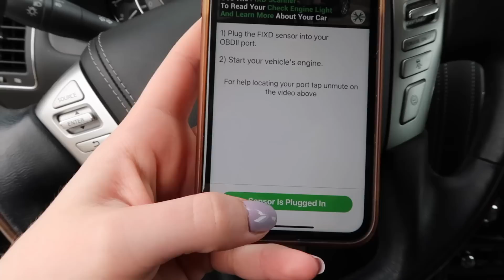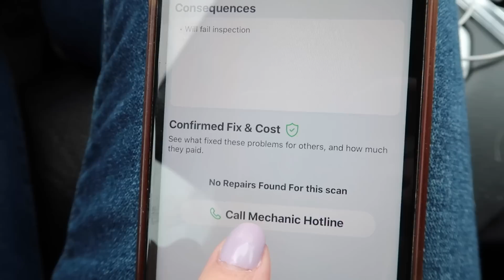WHOLE HOUSE CLEAN WITH ME | SPRING CLEANING MOTIVATION | DEEP CLEAN & ORGANIZE WITH ME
Hi friends!

Thank you for all of the love and support sent Greysons way. He is doing SO well and we truly appreciate all of the love ♥️

aleah, xox

In this huge 2 day clean with me video, we are deep cleaning, organizing and spring cleaning! I'm motivating you to clean along with me! I hope this cleaning video gives you tons of cleaning motivation to tackle your own to do list in this full day of cleaning! We're deep cleaning, organizing, decluttering and getting it all done. Lets do a weekly reset with this cleaning marathon and tackle our cleaning routine